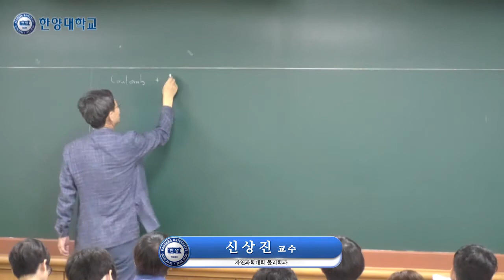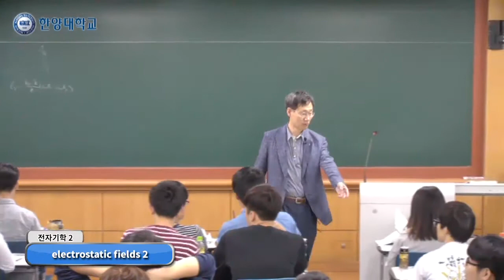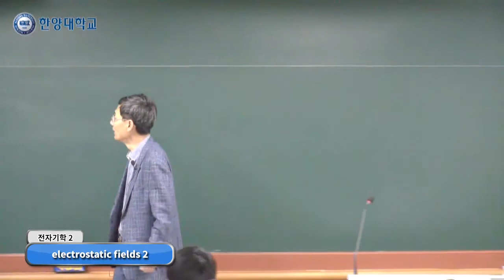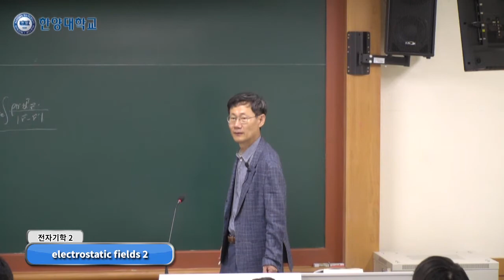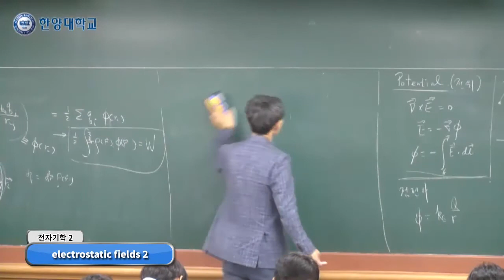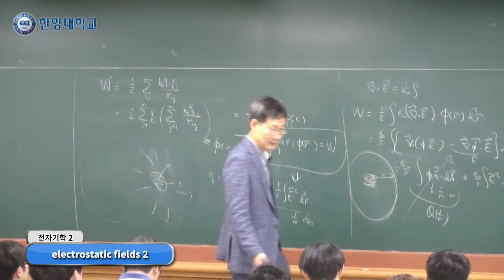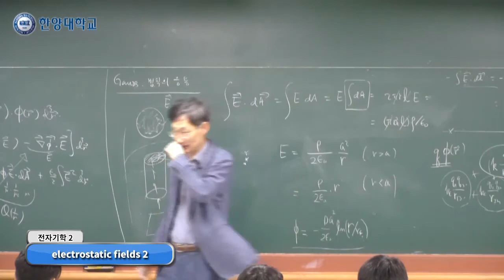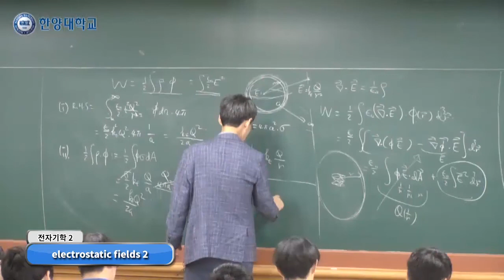20150915 전자기학1